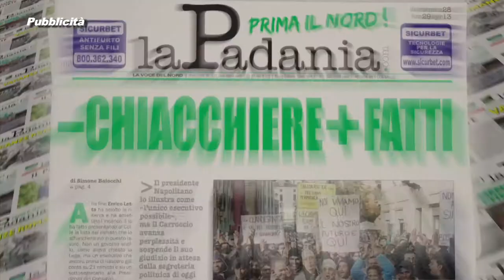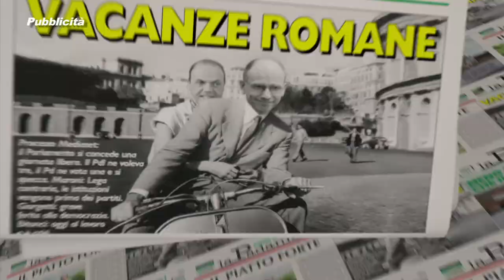PRIMA IL NORD PUNTATA 076 LAVORO: IL GOVERNO DISCRIMINA IL NORD